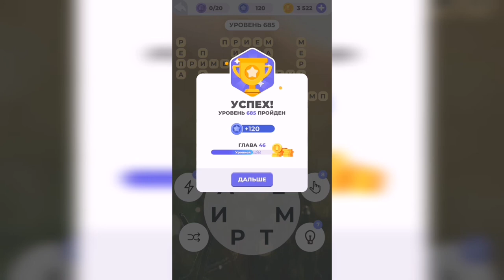Линия слова / Поход в джунгли / Уровень 685